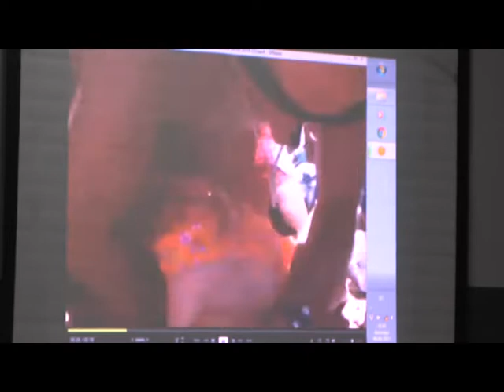MARTIN DEL GAISO CURSO DE RCP A GUARDAVIDAS